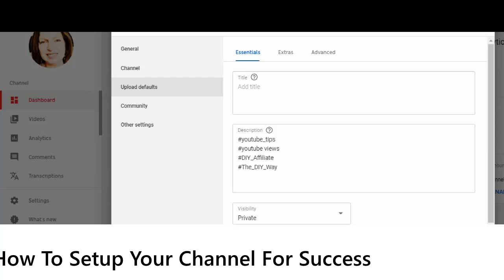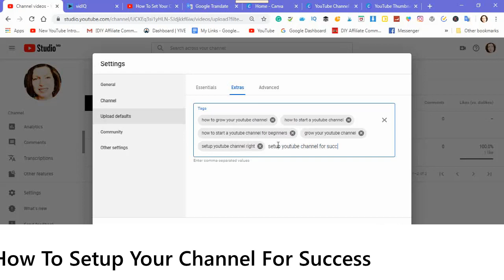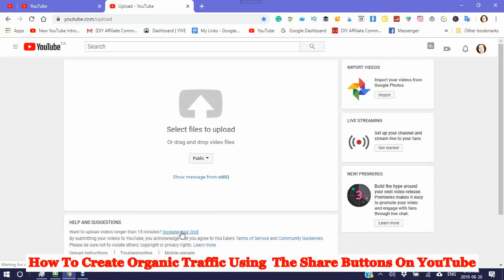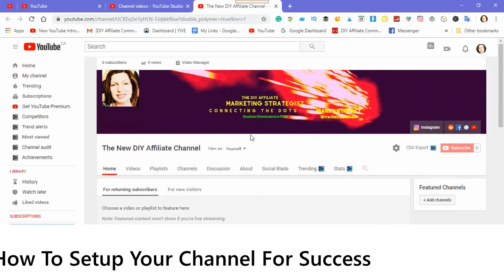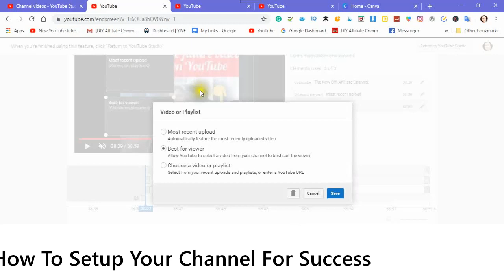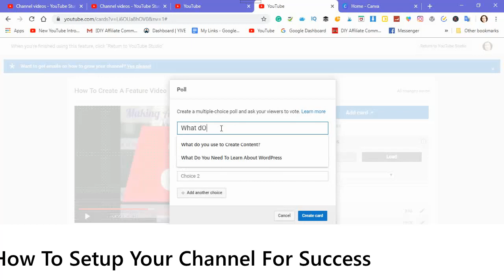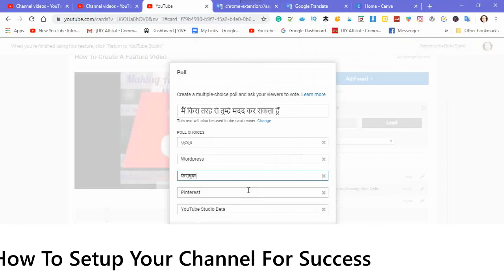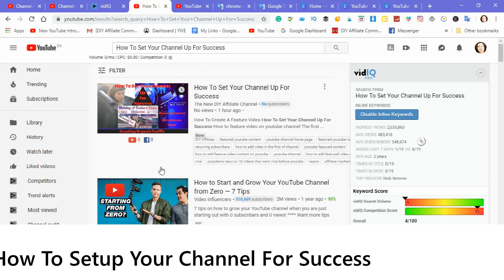How To Set Up Youtube Channel Right The DIY Affiliate Way Youtube Settings Upload Defaults Beginners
How To Set Your Youtube Channel The DIY Affiliate Way
How To Set Your Channel Up For Success
Thank you for the opportunity of allowing me to teach you how to set up your Channel Right
I am going to show you all the details that I did not know when I was first building my channel and I had to learn sometimes the hard way
I had zero experience in building a Youtube Channel when I started.
Everything I have learned has been hands-on and I am going to show you all the important information you need to have to build your channel on with a solid foundation.
This video tutorial is going to be in two parts
The first part you will learn about the Settings
 in Tab Youtube Studio Beta
General Settings
Channel Settings
Upload Defaults
Community Settings
Advanced Settings
By the end of this video, you will be ready to start using the sharing icons.
About Me
I am a Marketing Strategist and can save you time and money. I offer videos on building your first Wordpress, Youtube, Instagram, Facebook, Pinterest, and others.
I show you The DIY Method👩‍🏫👨‍🏫 of how to create an online presence using social media. I offer you many videos on Diy (Do It Yourself) I believe people just starting in business must learn how to build and maintain their own web properties online to save time and 💰money; in which they can put back into their business to help it to grow faster and smarter.
By giving you the knowledge you need to sustain your business online.

Now if something was to happen with your  🌍WordPress or 🚒Youtube you would have the knowledge to fix it yourself.

The DIY method will give you the knowledge you need to be to fix it Yourself when something happens to Wordpress or Youtube.
For example, your Channel Art is accidentally deleted.
You will have the knowledge to fix it today and not have to find someone who specializes in Channel Art.
I teach you to become a teacher👩‍🎓👨‍🎓 and not a student. You become a specialist and the best part is you can use the money you save for something 🎁else for your business such as a new Laptop or Tablet or new Phone.

If you are the type of person who believes sharing knowledge is free. We can build a community of like-minded people who believe sharing knowledge is free and can help each other grow online.
Follow me @the.diy.affiliate